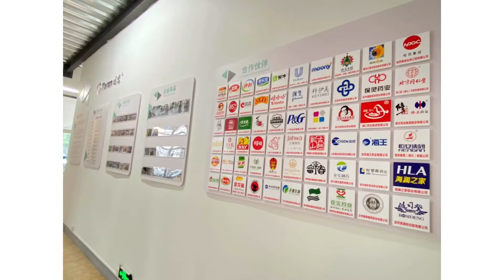checkweigher application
weighing in motion.
dynamic weight checker